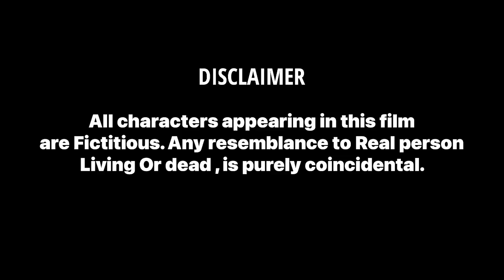MEHROOM OFFICIAL TRAILER 2021 | ASV & AV PRODUCTION | HARSH YADAV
A boy who is in love with a girl and was so happy until she was alive, but when she passed away.So the boy imagine that girl everywhere and so

MEHROOM
Director & Screenplay - Akshat Verma
Written By - Hitesh Vishwakarma
Background Score - Samarth Adhav
Produced By - Samarth adhav

Cast & Crew
.Harsh Yadav
.Samarth Adhav
.Shraddha Diwedi